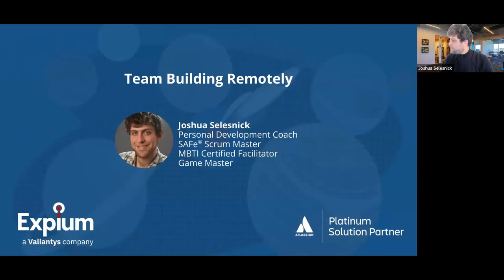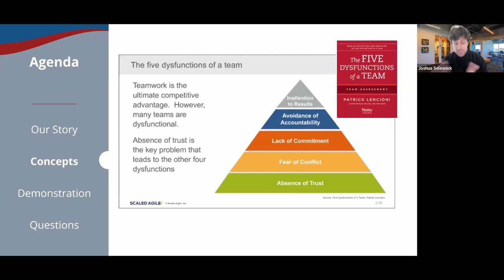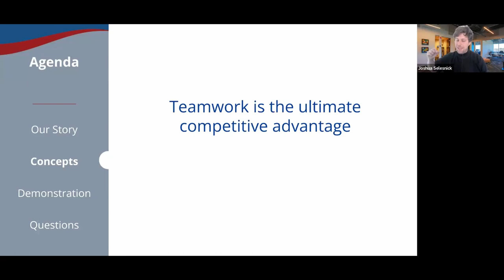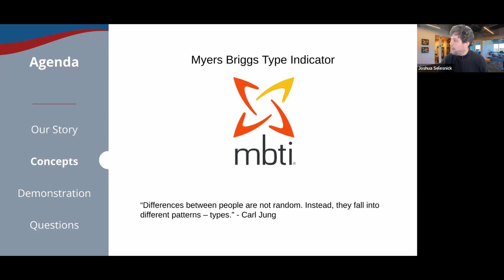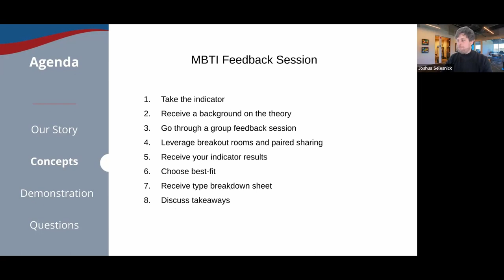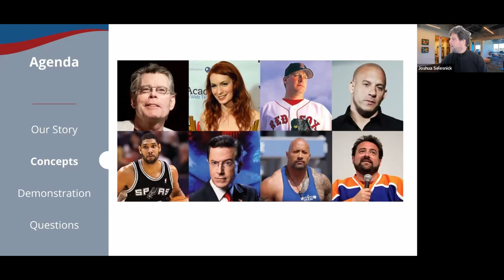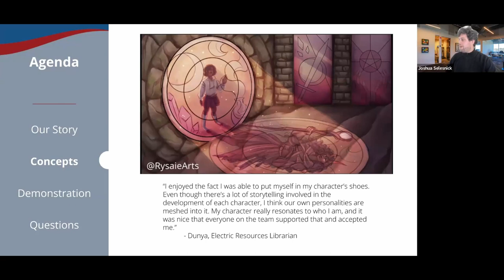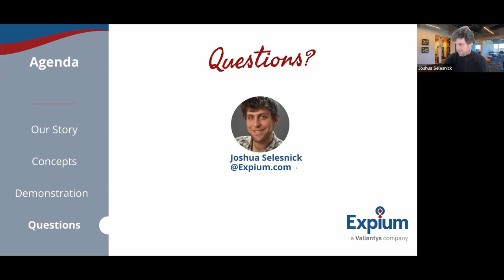Building Trust: Tools & Strategies | June 2023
In this 1-hour webinar, Valiantys' certified team-building professionals will discuss the essential element of trust within a team. Explore traditional resources, including the Myers-Briggs Type Indicator and The 5 Dysfunctions of a Team, as well as non-traditional resources like tabletop roleplaying games to build psychological safety.